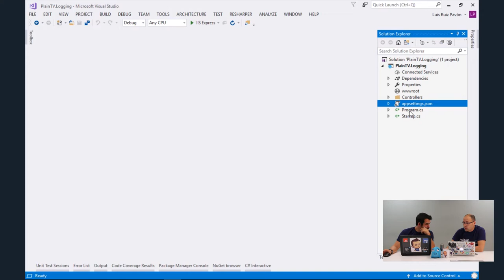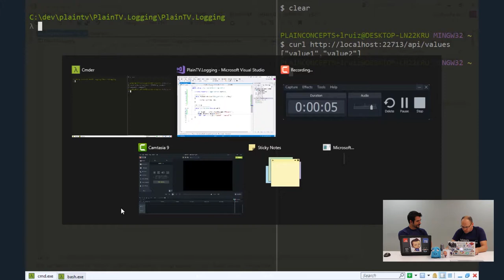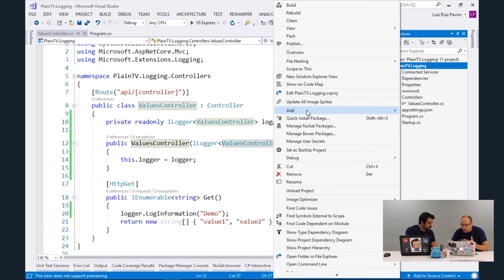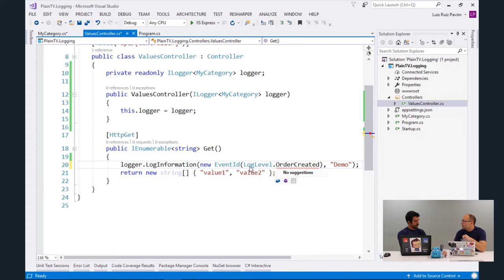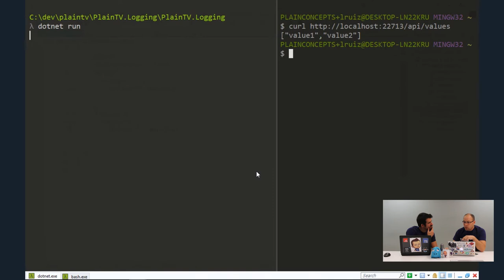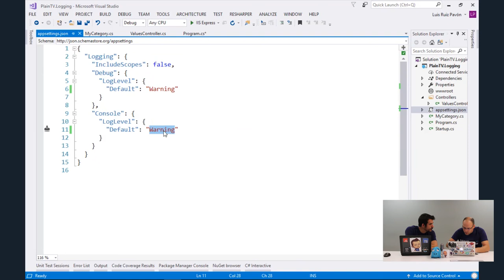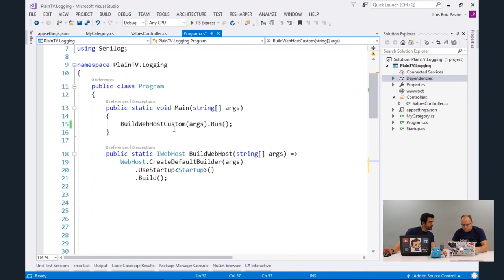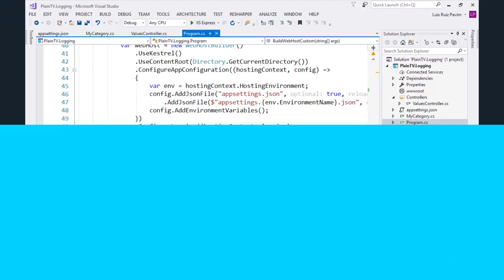ASP Net Core Logging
Después de ver .NET Core configuration y dependy injection hoy vemos ASP Net Core Logging con nuestros compañeros Luis Ruiz Pavón y Carlos Landeras, y por supuesto, ¡con Luru Consejo!